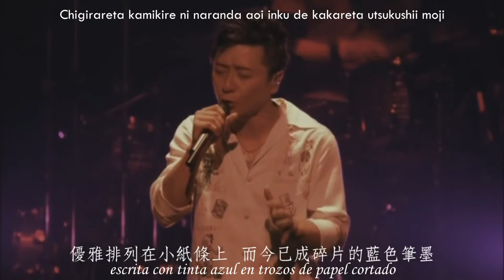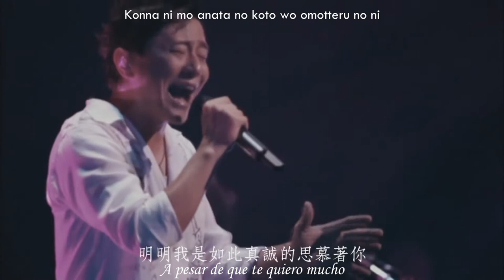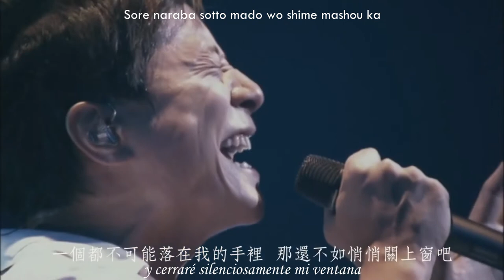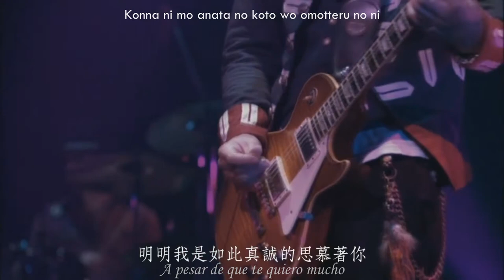ポルノグラフィティ - 瞳の奥をのぞかせて | Porno Graffitti - Hitomi no oku wo nozokasete (sub español + romaji)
Porno Graffitti - Hitomi no oku wo nozokasete (sub español + romaji)

こんにちは！ここで私はスペイン語の字幕付きの新しいビデオを持ってきます。
私はあなたがそれを楽しむことを望む。

Hello! Here I bring to you a new video subtitled in spanish of a great band: Porno graffitti. I hope you enjoy it. It would help me if you leave a coment and share it.

¡Hola! Aquí les traigo un nuevo vídeo subtitulado al español de una excelente banda japonesa. Espero que lo disfruten.

AUGREY FANSUB